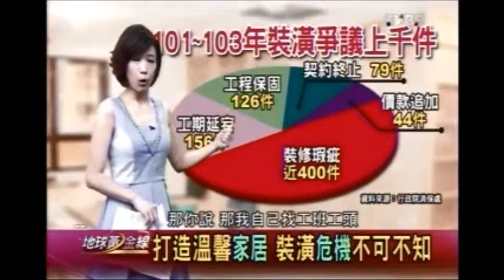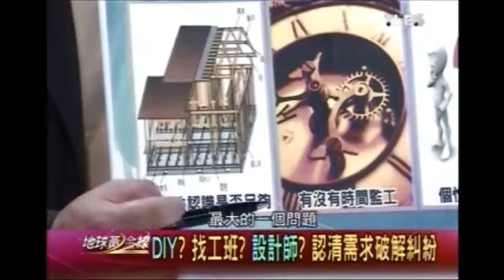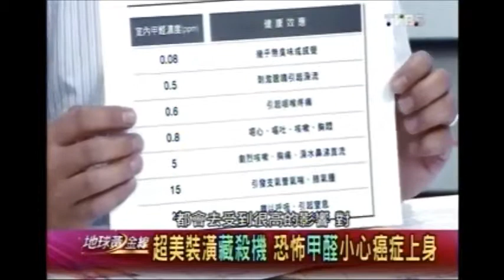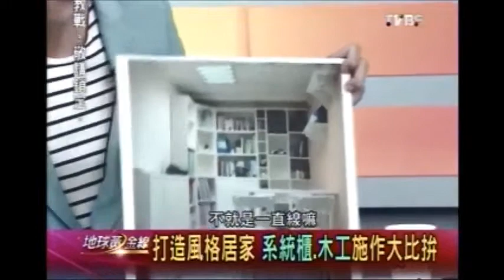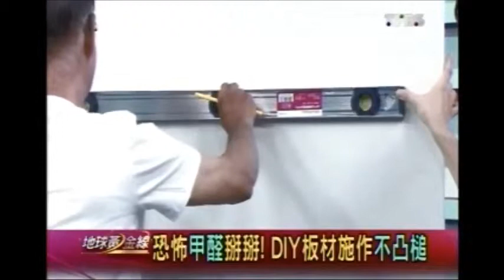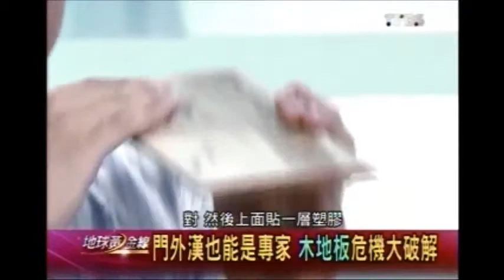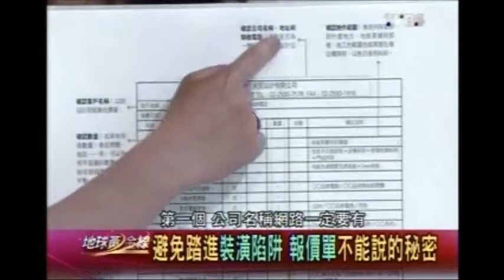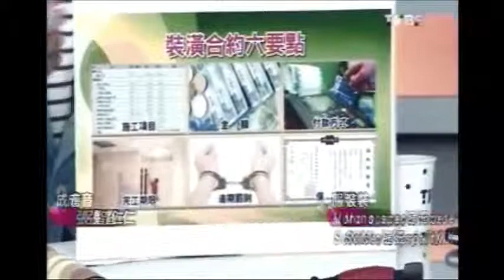2015 低甲醛更安全：【TVBS新聞】 地球黃金線｜KD科定企業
食安、居安與你我生活息息相關！
裝潢不能忽視的甲醛問題，聽聽節目「地球黃金線」的專家怎麼說吧～

居家建材的安全更是生活不能不注意、卻很容易被忽略的，裝潢中最在乎的甲醛問題，只要注意建材有：
1.綠建材認證
2.通過F1標準
兩著兼具的話，就是彽甲醛的好建材囉！